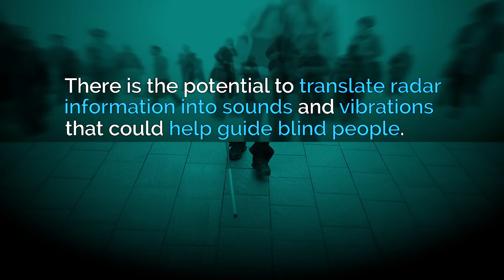Tiny, fast, accurate technology on the radar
Radar technology has been used for decades in aviation, defense and speed-camera technology. Now, a team at KAUST, in collaboration with scientists at the VTT Technical Research Center of Finland, have created a compact, low-cost radar with potential applications in healthcare and personal security.